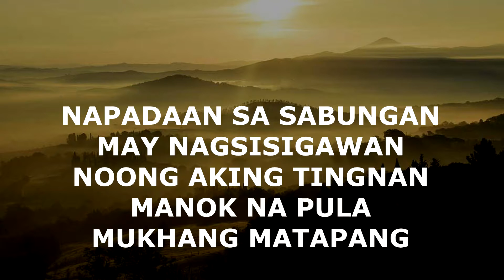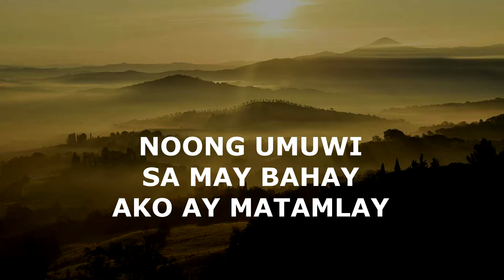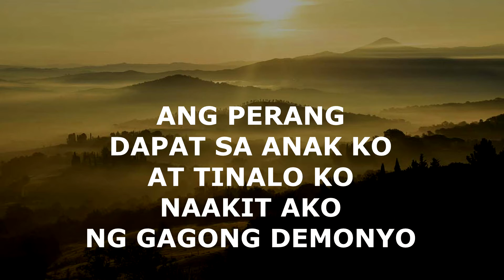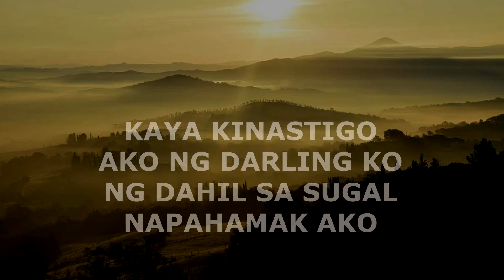Jomar Torillo - Manok Na Pula (Karaoke Rock Cover)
Music and Video Produced by: Marc Umali (Marc Umali Music)
Photographer/Videographer: Marc Umali

"Manok Na Pula" - Originally by "Jomar Torillo"